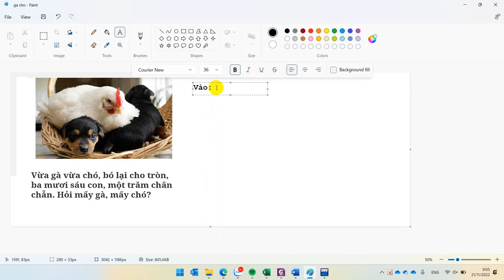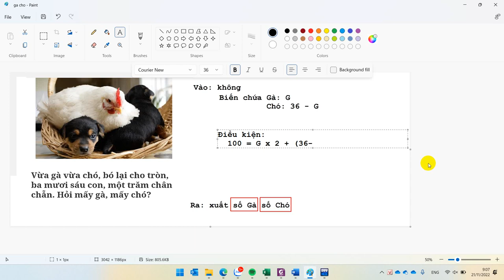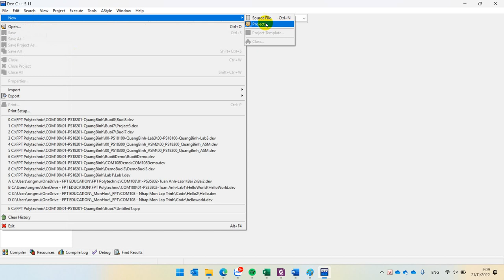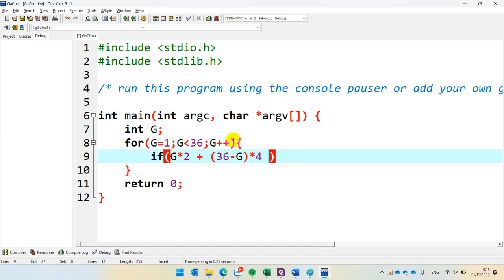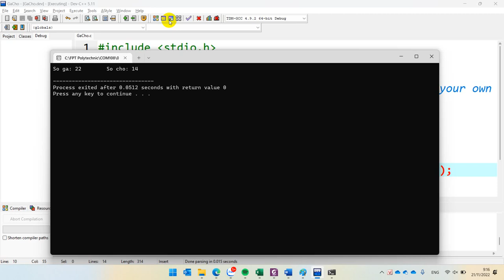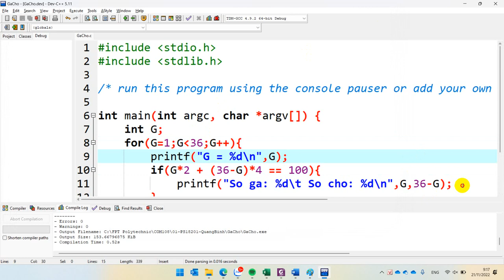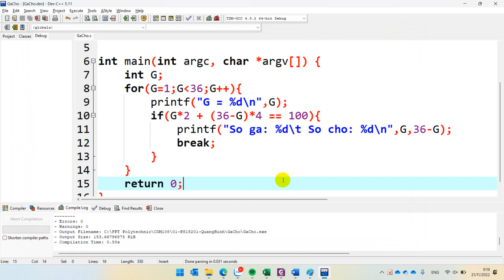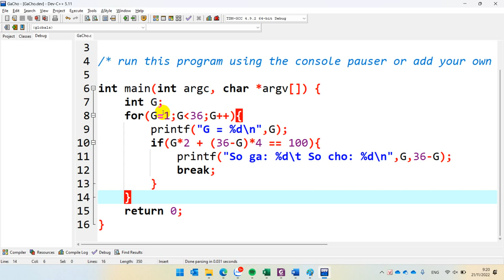Hướng Dẫn Giải Bài Toán Vừa Gà Vừa Chó